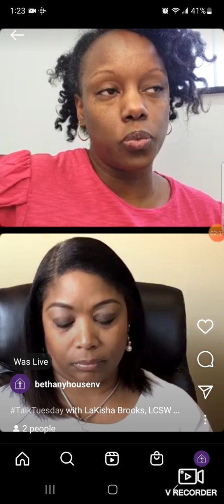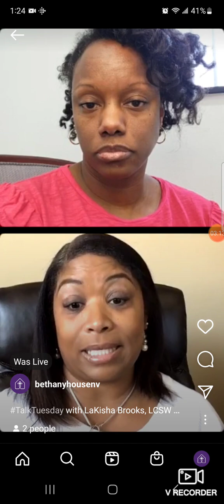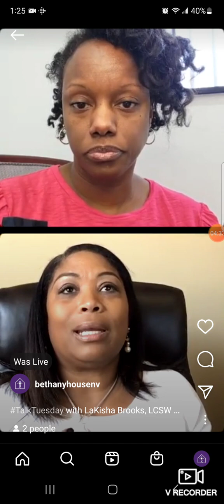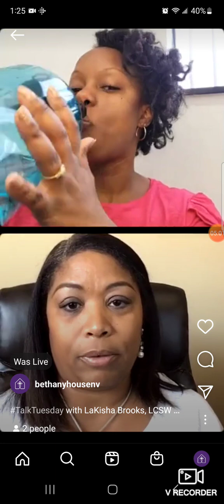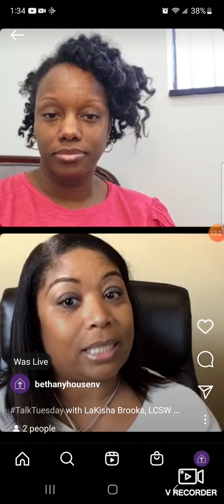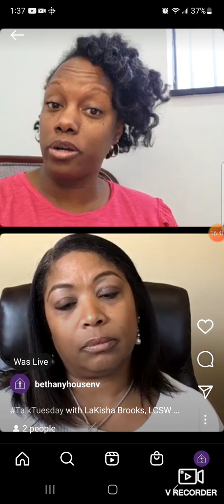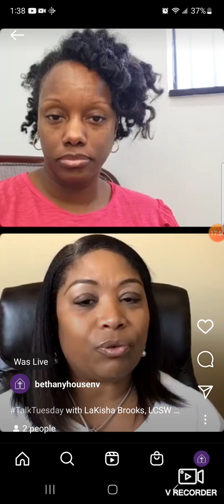TalkTuesday - Understanding PTSD - with Licensed Clinical Social Worker LaKisha Brooks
talktuesday Discussing PTSD with LaKisha Brooks, LCSW